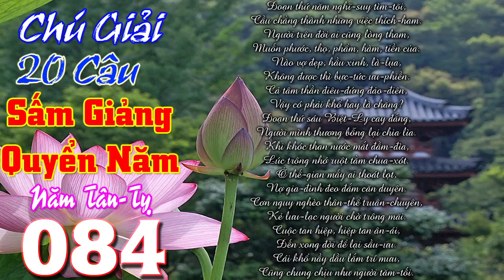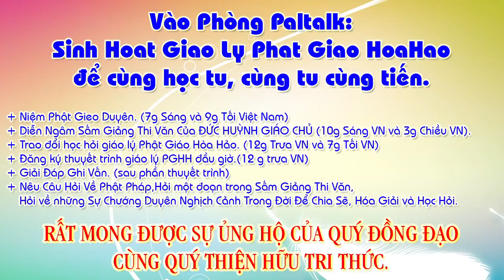Chú Giải 20 Câu:Đoạn thứ năm nghĩ-suy tìm-tõi, Cầu chẳng thành những việc thích-ham.